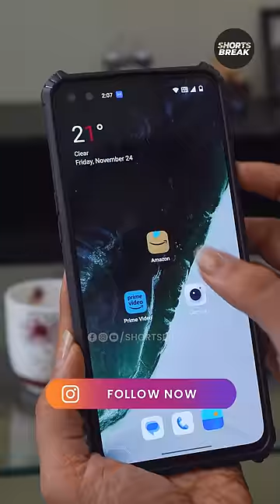Part 90 - Sheela Didi Aur Web Series 😯 | Kaamwali Bai | Shorts Break